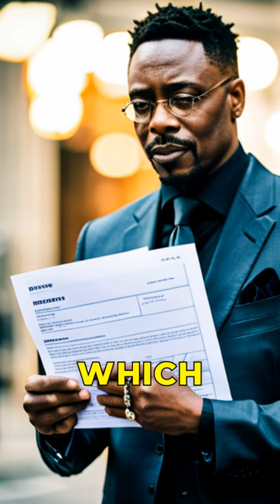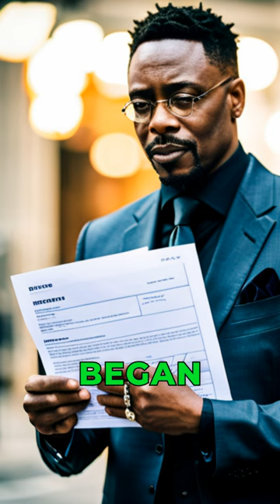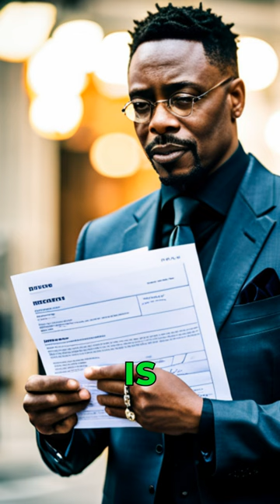'You've Starved Me Out': Billy Porter's Struggle in the Actors' Strike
Billy Porter shares his heartbreaking experience of losing his house to the ongoing actors' strike. Join him in the fight for fair wages and better working conditions.